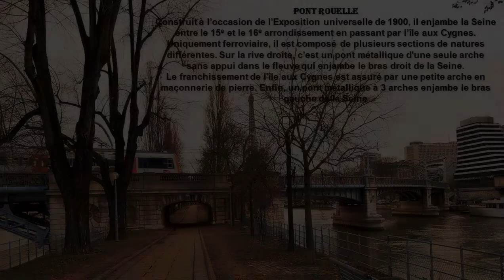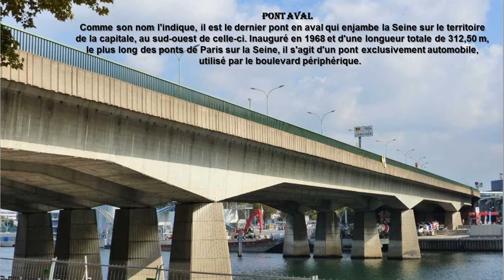Paris au fil de la Seine 2ème partie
Suite de la visite de la Seine à Paris.